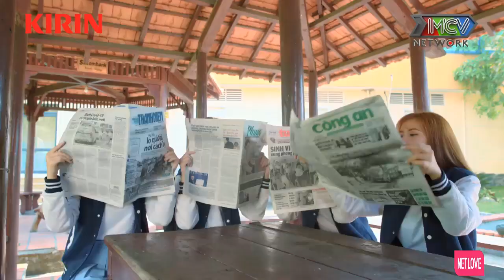Khi Tôi Là IDoL | TẬP 6 | Lớp Trưởng Bị Hội Nữ Quái Bày Trò Hãm Hại | MNET FILM